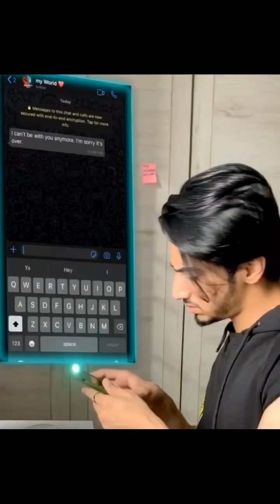Maangi Duaein - Official Music Video | Mr Faisu | Ruhi | Jannat | Tech Masala | Merchant Records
We’re really excited to present to you the first-ever single by Merchant Records - MaangiDuaein, a song that depicts how some love stories remain incomplete, but their love lasts till eternity.

Audio Credits:
Music Composed xu0026 Produced by - Salim-Sulaiman
Lyrics - Shradha Pandit
Singer - Raghav Chaitanya
Additional Music Production - Raj Pandit
Strings Orchestrated by - Samarth Srinivasan
Live Strings -
Violins: Nerea Alberdi xu0026 Noemí Santamari
Viola: Nerea Alberdi
Cello: Yurena Nuño
Sound Engineer: Borja Muro
Live Strings Recorded at - Blue Bayou Recording Studio
Mixed xu0026 Mastered by - Aftab Khan at Headroom Studio

Video Credits:
Directed by - Shakti Hasija
Cast - Mr. Faisu, Ruhi Singh
Executive Producer - Kunjan Hasija
DOP - Ravi
Chief AD - Jeetu Rall
Production Controller - Nidhi Oza
Focus Puller - Abhishek Pandey
Post Production - Industrywalas
Editor - Jeetu Rall
Colorist - Nilesh Pote
Production Runner - Inder Prakash
Hair, Makeup xu0026 Stylist - Juveria Khan
Hair xu0026 Makeup Assistant - Taskeen Chunawala
Location - Calvin Brako Studios
Production House - Industrywalas

Lyrics

Yaadon ke sahaare, jee rahe hain, aaj bhi
Lamhe jo guzaare, woh pukarein, aaj bhi

Baandhe the jo mannaton ke dhaage jaise khul gaye,
Palkon pe khwaab the vo aansuon se dhul gaye,

Maangi duaein, tu mil jaaye
Maangi duaein, aaj bhi
Maangi duaein, tu phir aaye

Jab se khatam hua,
Tera mera silsila,
Dhadkanein iss dil se bhi bezaar hain,

Jaise lagi nazar kisi ki hum bichhad gaye,
Aise tadpe hum ke jaise marr gaye,
Bas ek ilteja qabool kar, mere khuda,
Jo hum mil gaye, toh phir na ho paaein juda,

Saare dard tere,
Karde mere naam tu,
Meri jaan main tum pe,
Har khushi ko vaar doon.